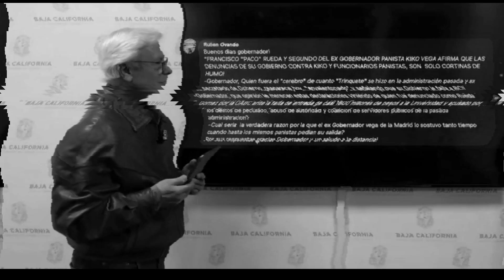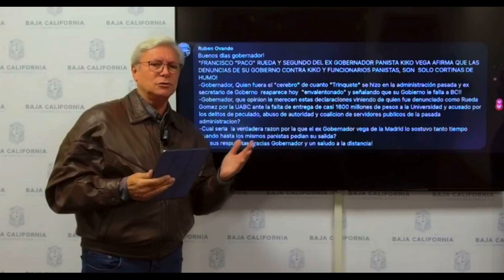Ex primera dama de BC ofrece regresar dinero del DIF Bonilla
El goberandor de Baja California, Jaime Bonilla Valdez informó que la ex primera dama de Baja California, Brenda Ruacho ofreció devolver recursos del DIF que se acusó fue sustraido de manera ilegal, según reveló una auditoría efectuada a su administración.